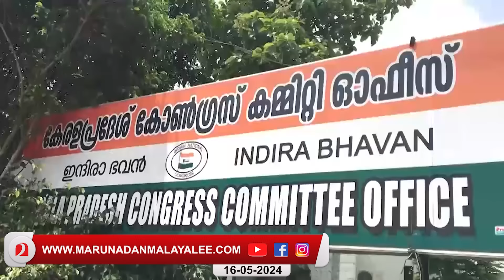അടൂർ പ്രകാശ് അല്ലെങ്കിൽ എംകെ രാഘവൻ… പ്ളീസ് മണ്ടത്തരങ്ങൾ കാട്ടരുത് l KPCC president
ഷാഫിയും കുഴൽനാടനും കൊള്ളാം.. പക്ഷെ നല്ലത് അടൂർ പ്രകാശും എംകെ രാഘവനുമാണ്